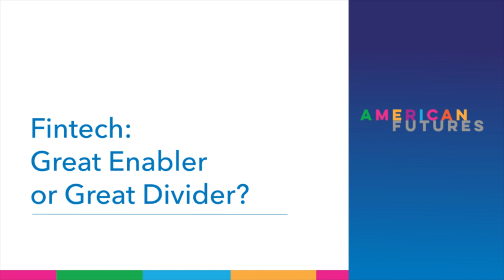Fintech: Great Enabler or Great Divider?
Each year, new technology transforms how we connect, how we move, and how we pay. But nearly two billion people remain “unbanked.” So do financial technology innovations decrease or deepen the divide between the have and the have-nots? As economies become increasingly digital, what are the stopgaps we need to deploy to protect and empower all? From crypto to credit to portable benefits, Mastercard CEO Michael Miebach shares his big ideas on financial inclusion and the products and policies that give promise to its future. Presented by Mastercard Center for Inclusive Growth.